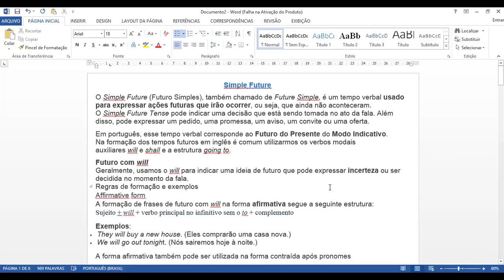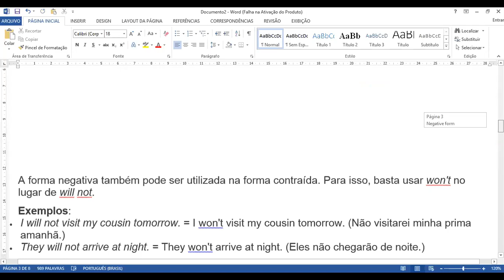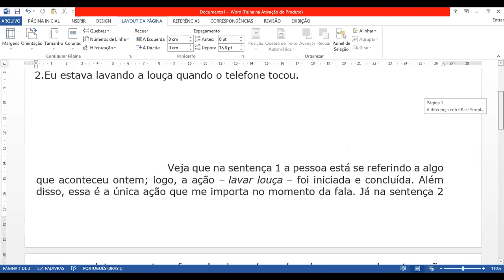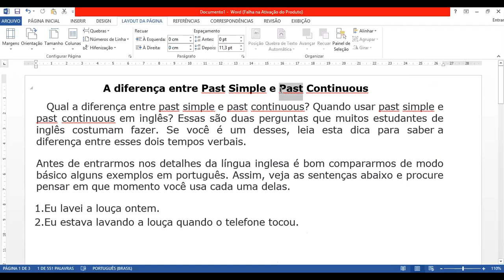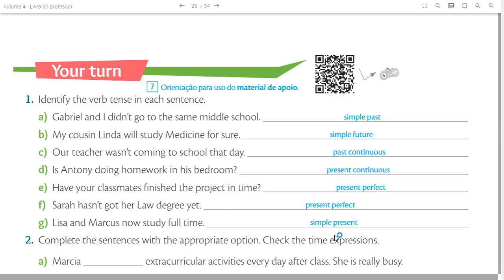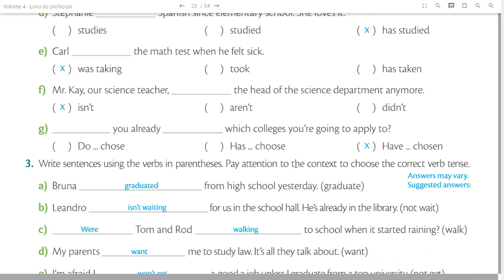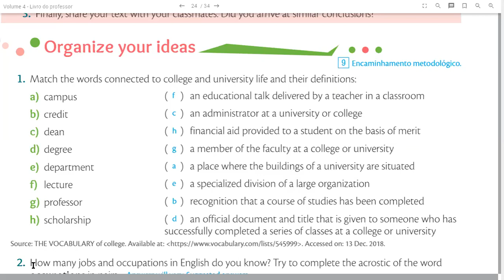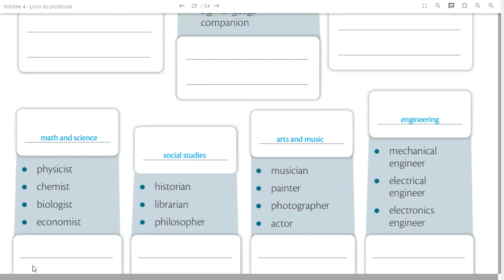CECA 9º ANO AULA 18 do 11/ 2020